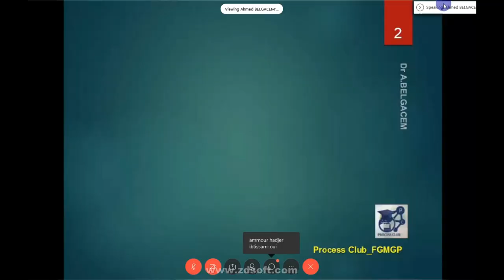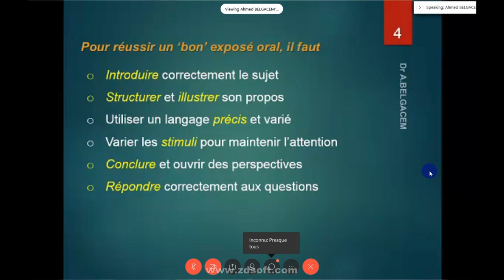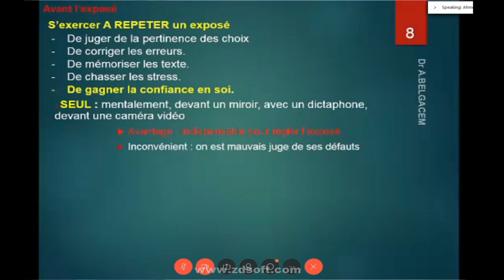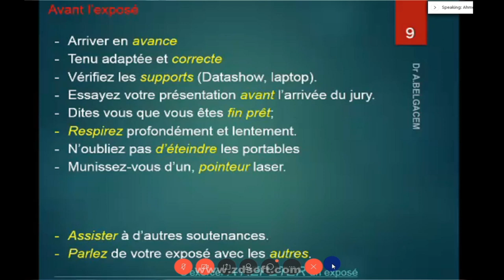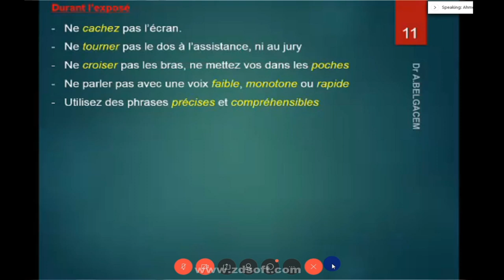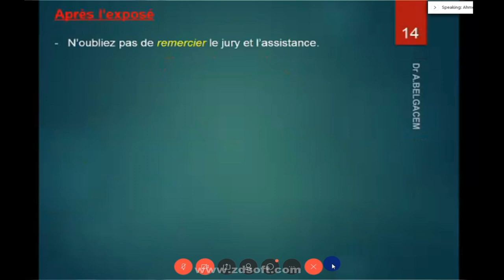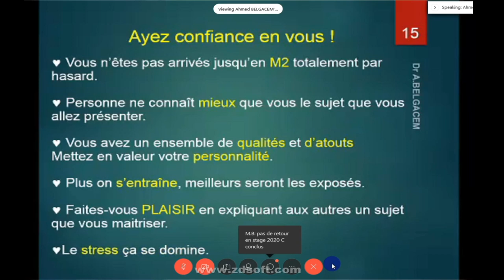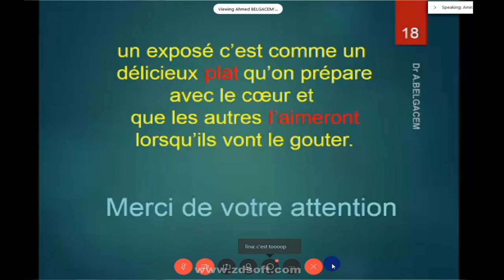Proces'steps Graduation II- Comment bien exposer son mémoire 2 - Animée par Mr BELGACEM-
Qui sommes-nous ?

« PROCESS CLUB » un club scientifique de la faculté de Génie Mécanique et Génie des Procédés au sein de l'Université des Sciences et de la Technologie Houari Boumediene , Bab Ezzouar

Objectif de l'événement :

Proces'steps Graduation a pour but d'aider les étudiants dans la préparation  dans leur soutenance pendant ce confinement  avec l'aide des meilleurs professeurs et formateurs dans ce domaine